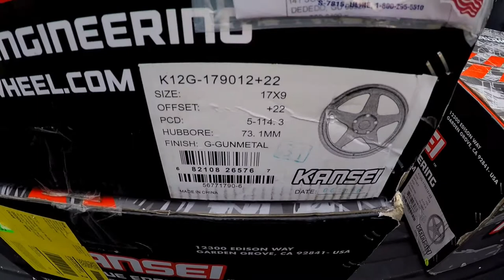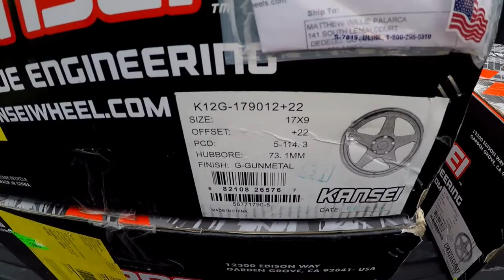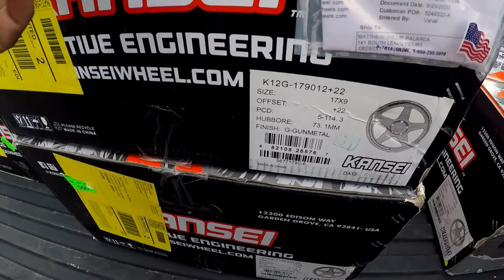New shoes unboxing | S14 Update EP 9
If you're looking to get some wheels, I highly suggest to check out Fitment Industries at fitmentindustries.com. My ka24dw head went to 2 different shops, but it's back now. I apologize for the bad audio.

Gear
GoPro Hero5Black